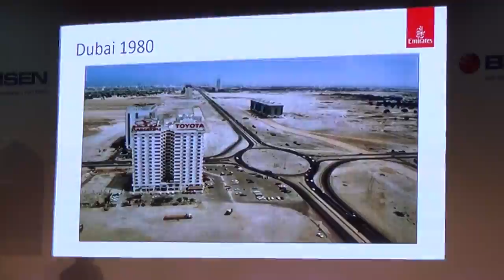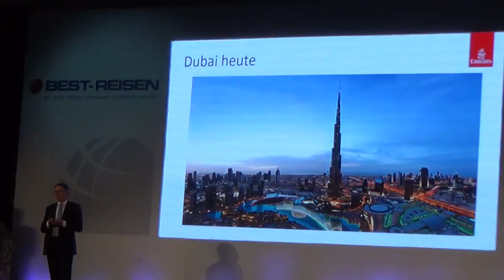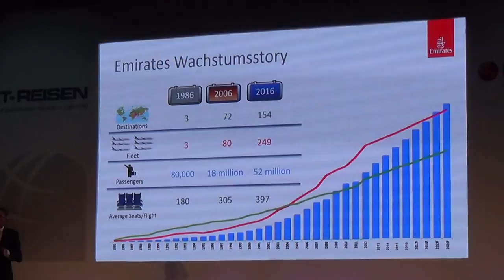Jahrestagung Best Dubai mit Hubert Fella und Matthias Reisebüro Fella 4